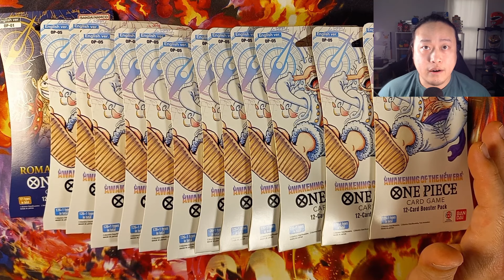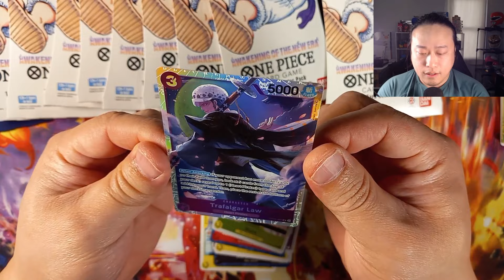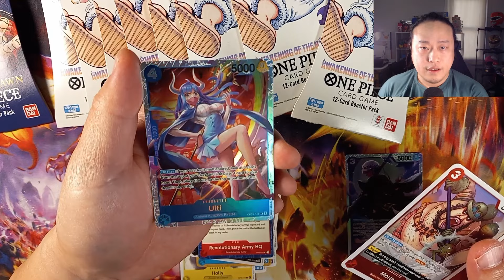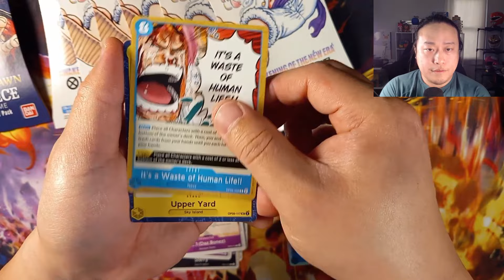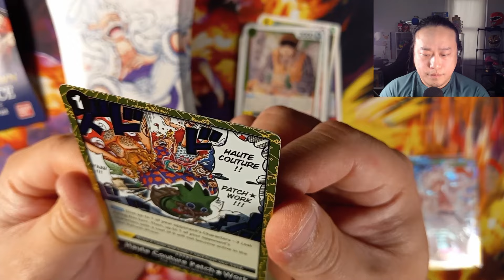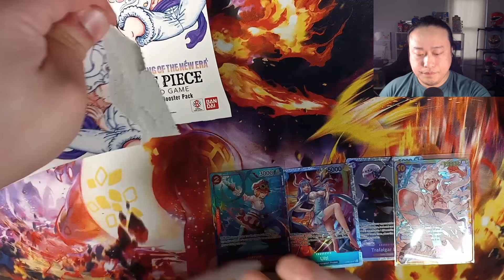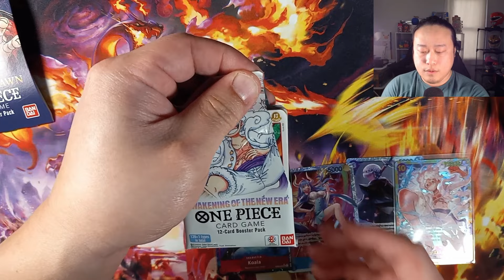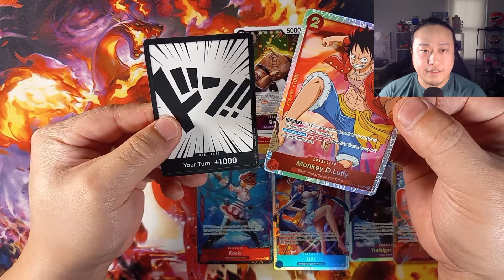200 Dollars One Piece Blister Packs| Awakening Of The New Era| OP-05| OP-01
Ahoy, Pokémon enthusiasts! 🏴‍☠️ Welcome back to Unco Pickle Pokémon, your treasure trove for all things Pokémon TCG. Today, we're setting sail on a new adventure with the One Piece Trading Card Game! 🌊

Join us as we navigate through the thrilling world of One Piece, unboxing new packs, discussing strategies, and exploring the unique mechanics that set this TCG apart. Whether you're a seasoned Pokémon TCG player looking to venture into new waters, or a One Piece fan curious about the TCG universe, this video is your compass! 🧭